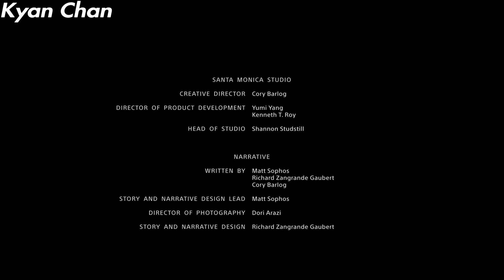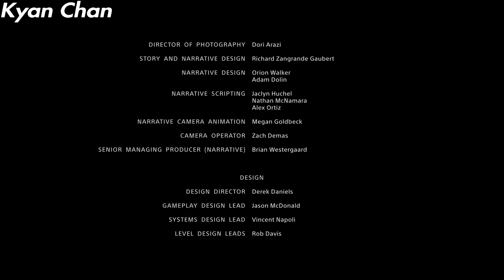God of War 4 New Game+ - Secret Ending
Please leave a comment about this video or theories for next God of War